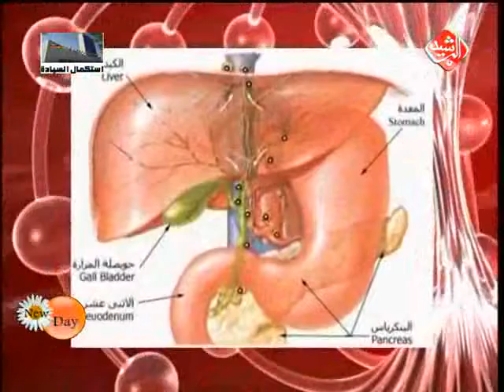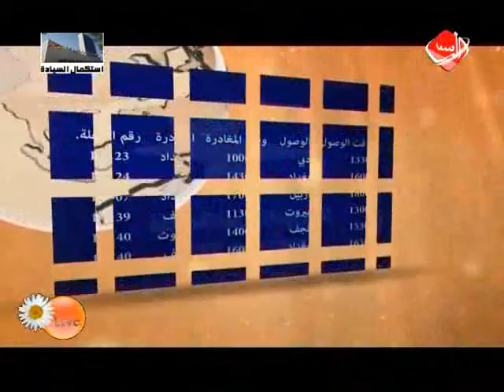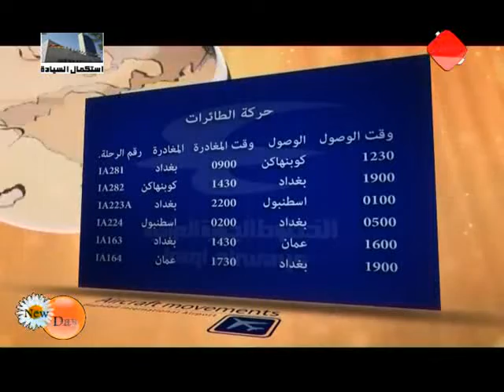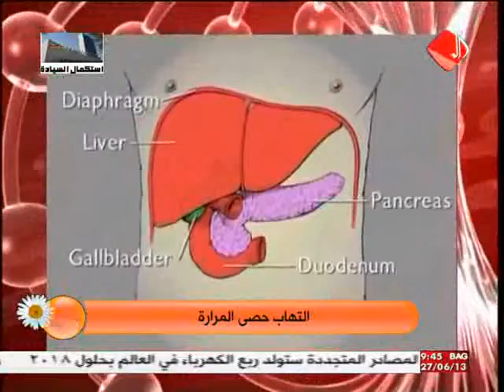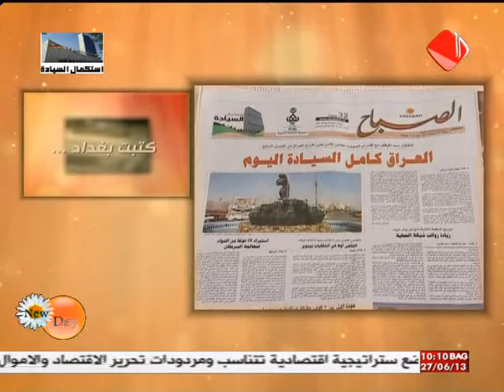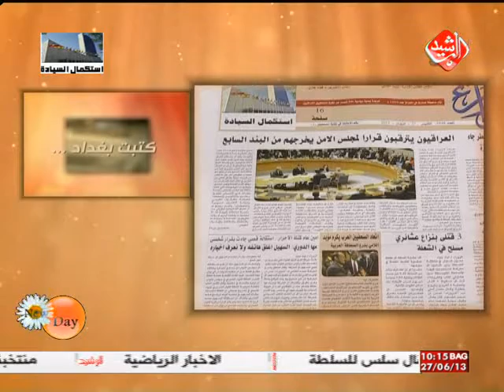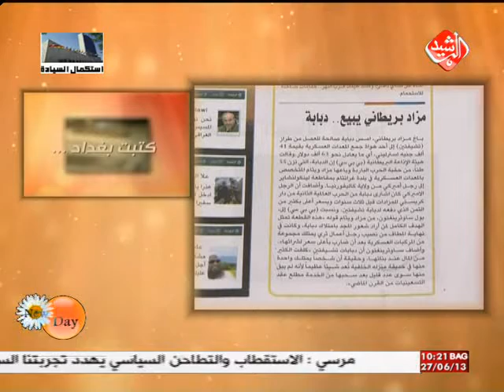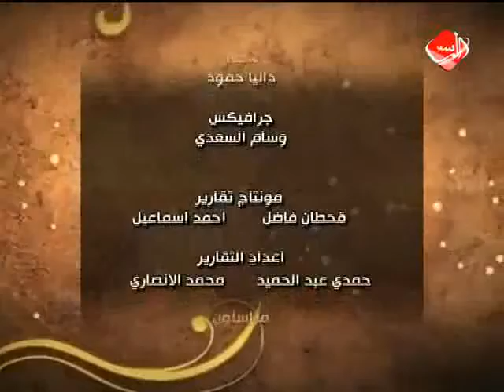يوم جديد قناة الرشيد يوم 27-6-2013